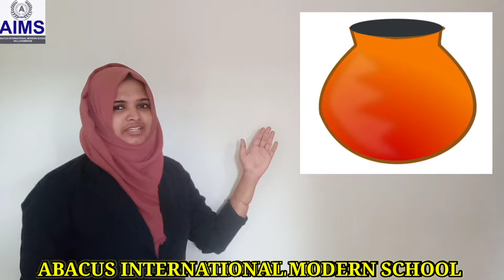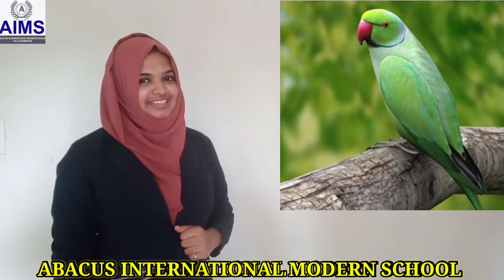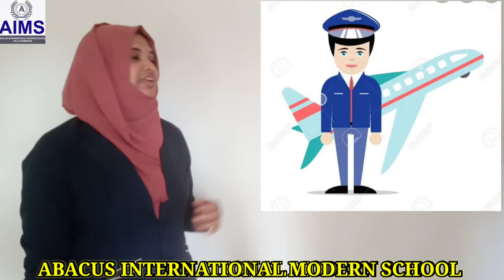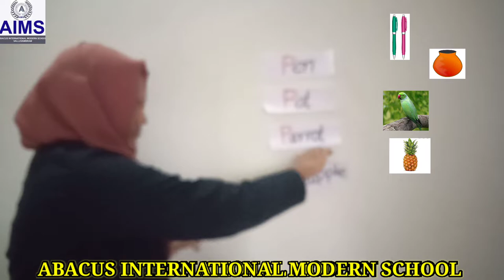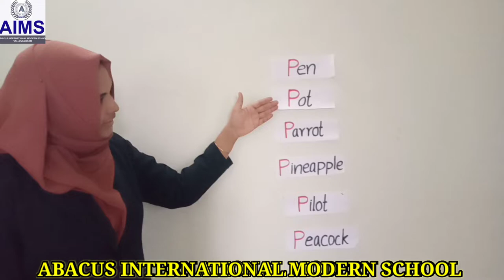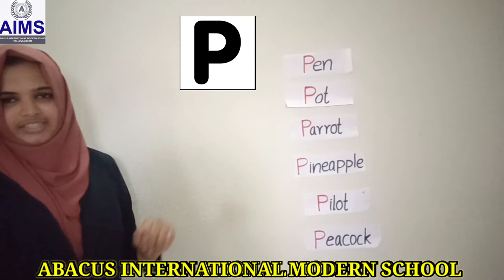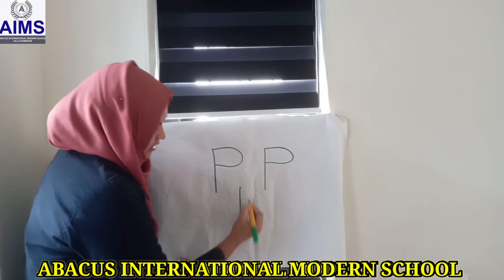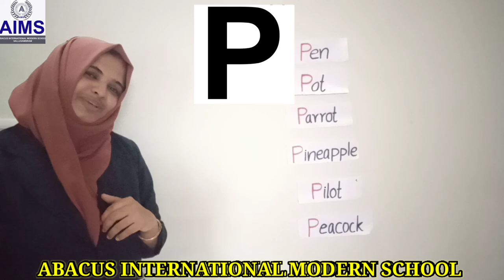LKG English alphabet Letter P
Abacus international modern school